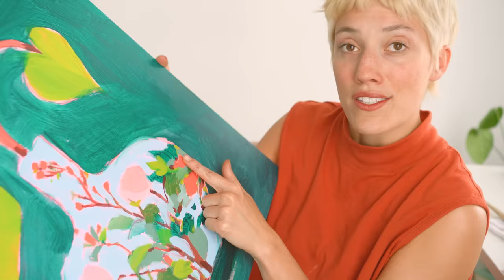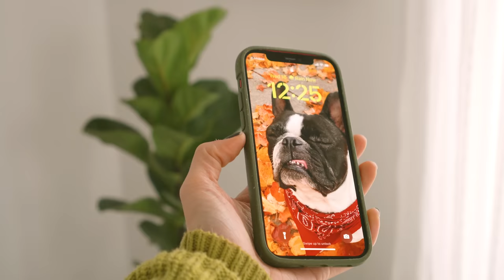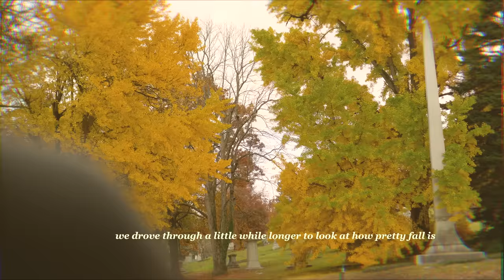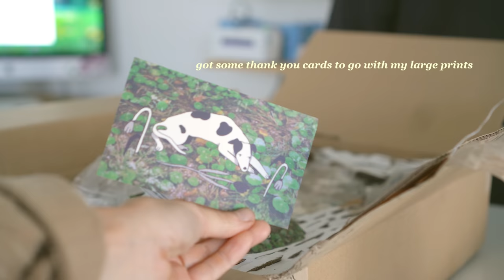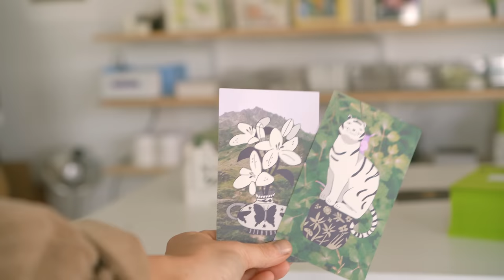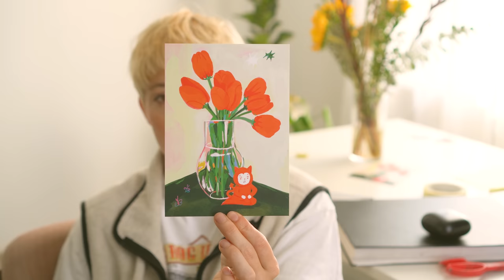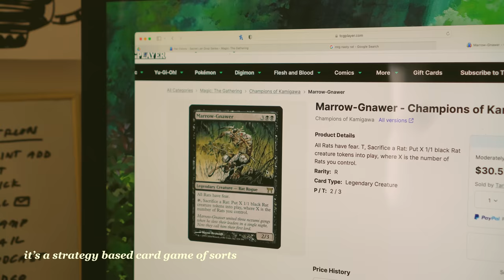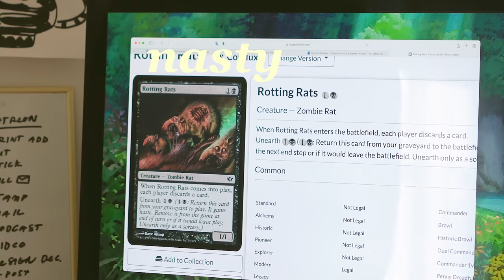art vlog ♥︎ shop reopening, painting, oil pastels, packaging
♥︎ my shop is opening 11/20 for my patrons at 11 am set & for everyone else 11/21 at 11 am set

⁕ camera: Sony a6400 w/ a 35mm lens for those soft background and a kit lens for wider shots